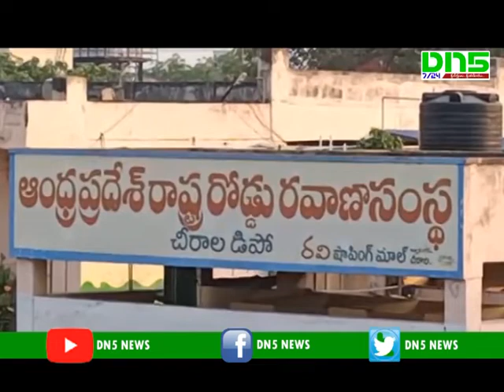Janatha curfew success in prakasam || DN5 News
జనతా కర్ఫ్యూ విజయవంతంగా జరిగింది. వ్యాపార సంస్థలు స్వచ్ఛందంగా మూసివేశారు. ప్రజలు ఇళ్లకే పరిమితమయ్యారు. నిత్యం జనంతో రద్దీగా ఉండే ప్రధాన రహదారులన్నీ నిర్మానుష్యంగా కనిపించాయి. ప్రధాని మోడీ ఇచ్చిన పిలుపుతో ప్రజలంతా స్వచ్చందంగా నిర్వహించారు. ప్రకాశం జిల్లా చీరాల ఒంగోలు టంగుటూరు కందుకూరు వంటి ప్రధాన నగరాల నీ నిర్మానుష్యంగా మారాయి. సాయంత్రం ఐదు గంటల సమయంలో ప్రజలు ఇళ్ల నుంచి బయటకు వచ్చి ప్రధాని మోడీ సూచన ప్రకారం చప్పట్లు కొట్టి కరోనా వైరస్ పై సమరం ప్రకటించారు.